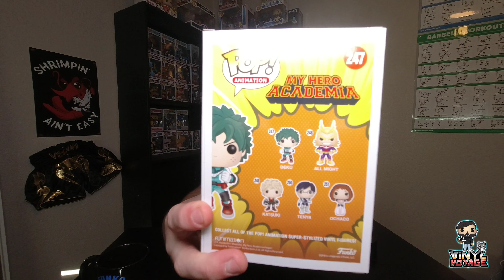We got Mail!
1st ever Vinyl Voyage episode! Unboxing a Mercari order!